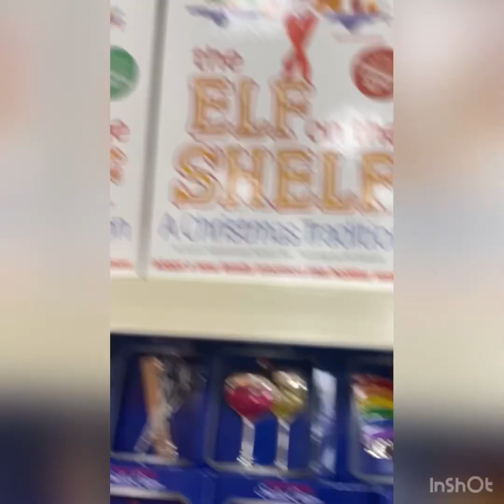CVS Christmas 2022 Manati